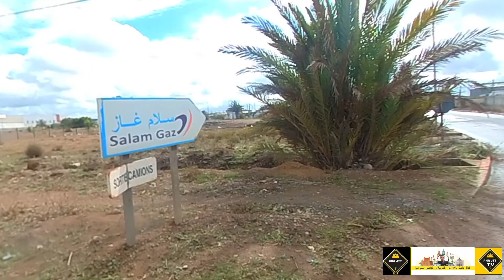شارع محمد السادس صخيرات و آخر المستجدات